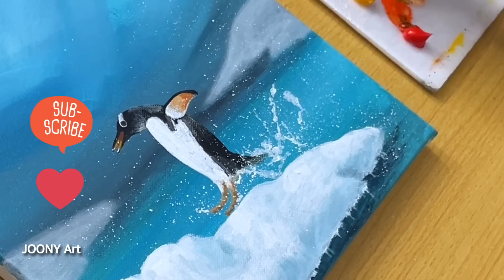Drawing a Cute Penguin / Acrylic Painting for Beginners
Today, I painted a view of the cute penguin.

오늘은 귀여운 펭귄이 보이는 풍경을 그려보았어요.
초보자 분들도 쉽게 따라 그릴수 있어요.
차근차근 따라그려보세요.

-Acrylic painting
-Canvas 25cm*25cm / 28cm*23cm
BGM uses the YouTube library